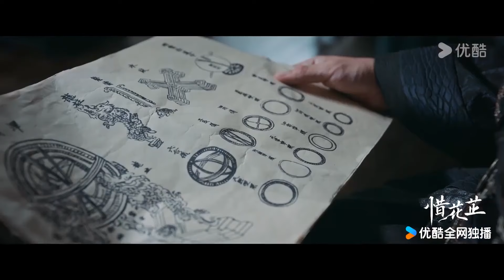搶先看||聽到花芷仔上藥時痛到哭泣，顧晏惜終於不再隱藏自己的感情抓起她的手安慰她【惜花芷🌼Blossoms in Adversity】